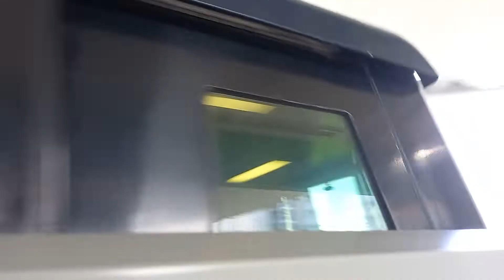SBS Transit Mitsubishi Crystal Mover C810 (01): Sengkang to Kangkar.